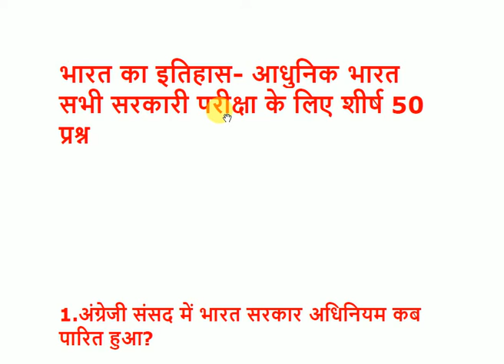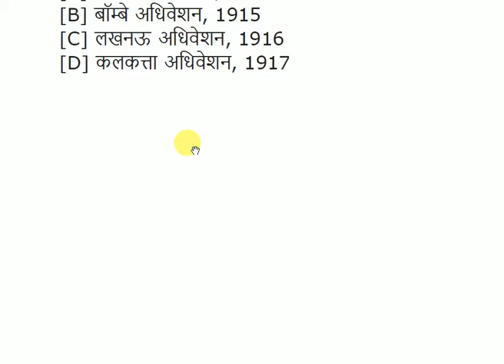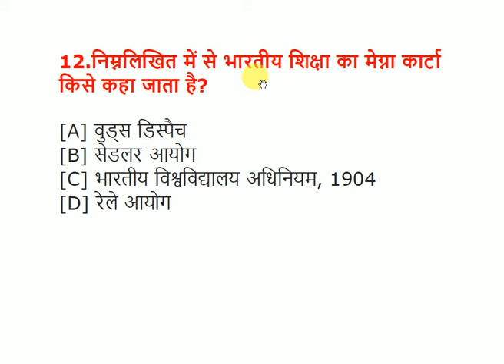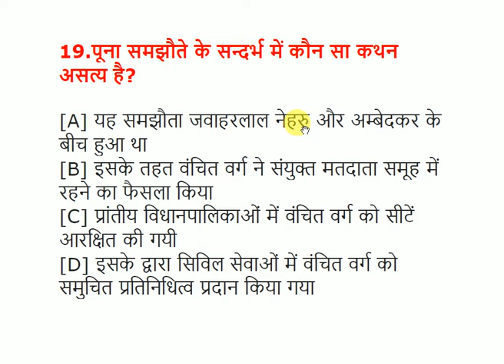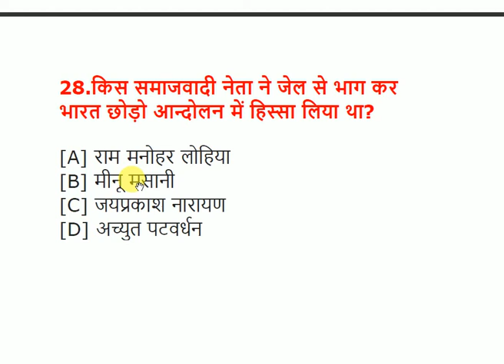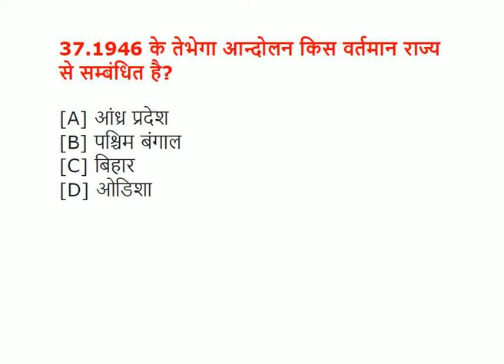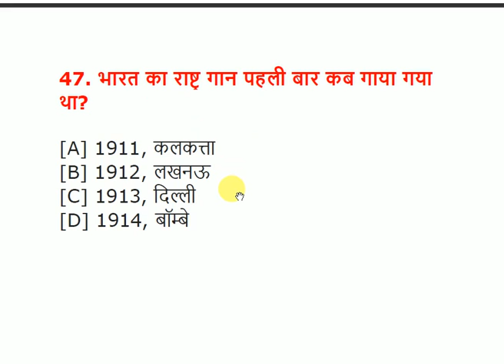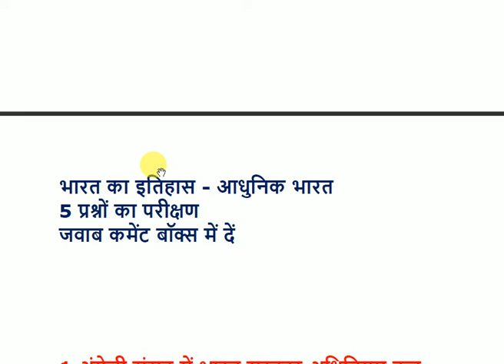Modern Indian History (सम्पूर्ण आधुनिक भारत का इतिहास) | Gs Tricks | SSC CPO, CGL, MTS, NTPC Railway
▶Queries Solved For-

Modern Indian History (सम्पूर्ण आधुनिक भारत का इतिहास) | Gs Tricks| SSC CPO, CGL, NTPC Railway

These Questions are very important for all government Exams like SSC CGL, SSC CHSL, SSC CPO, SSC MTS, Railways, NTPC

SSC CGL GS Questions
SSC CHSL GS Questions
SSC CPO GS Questions
SSC MTS GS Questions
SSC FCI GS Questions
RAILWAY
NTPC
POLICE
ARMY
AIRFORCE
NAVY
NAVAL
MERCHANT NAVY

SSC GS prepration in hindi-

SSC GS preparation in English-

Gk Videos For All Government Exam-

All Exam Government Exam Updates-

▶Welcome to Gyan Tales! 🤘

About Gyan Tales

Gyan Tales is a platform where you will get all the videos related to SSC All Exam Preparations, SSC All Exam Previous Year Questions, Study Materials, Latest Jobs Update, Government exam Information, and Other Educational Videos
Our motive is to provide all the GYAN in such a way that every student can understand it very easily.

Here, each and every video will be dedicated to our Indians Students who are curious to know and Wants To Crack The Government Exam

We'll see you in the comment section.